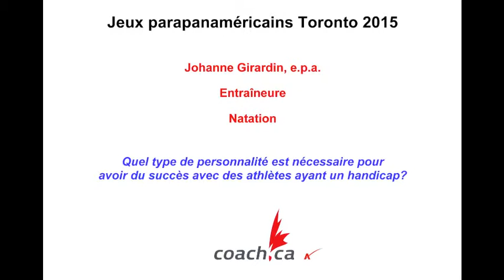Les entraîneurs des Jeux parapanaméricains : Johanne Girardin, e.p.a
Johanne Girardin, e.p.a., entraîneure de natation, explique quel type de personnalité est nécessaire pour avoir du succès avec des athlètes ayant un handicap.